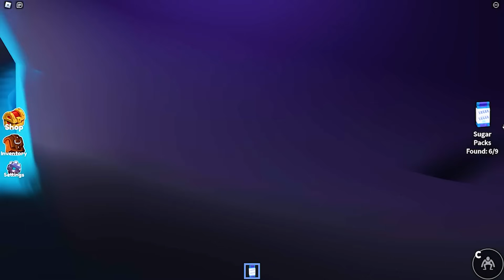What if I Playing as GREEN in Rainbow Friends: Chapter 2